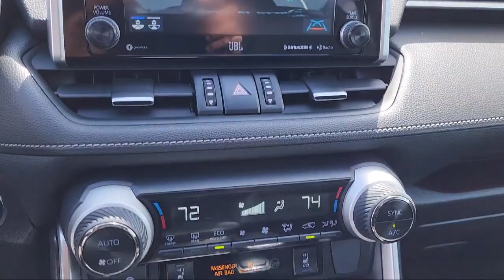2019 Toyota RAV4 Limited San Diego El Cajon Chula Vista Mission Valley Santee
2019 Toyota RAV4 Limited Stock Number: 20105 Vin:JTMY1RFV4KD004510.